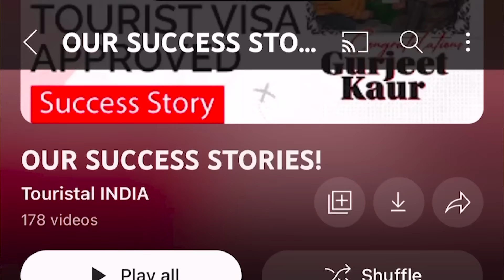How to settle abroad in an easy way | 100% PR Guaranteed !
Hello everyone, in this video we have discussed about how you can settle abroad and gets the PR in easy and smooth way as a lot guys were asking this question on various social media platforms ( How to settle in abroad ). so here is the video you guys were looking for, make sure to watch this video completely. You can ask your doubts through comment and I will try my best to clear those doubts. Thank you.

SCO 25, Second Floor, Airport Road  Sector 82
SAS Nagar, Mohali Punjab
Our Branches In Punjab
1. Mohali
2. Barnala
3. Muktsar
4. Moga
5. Jalandhar
6. Amritsar

Apple Maps link
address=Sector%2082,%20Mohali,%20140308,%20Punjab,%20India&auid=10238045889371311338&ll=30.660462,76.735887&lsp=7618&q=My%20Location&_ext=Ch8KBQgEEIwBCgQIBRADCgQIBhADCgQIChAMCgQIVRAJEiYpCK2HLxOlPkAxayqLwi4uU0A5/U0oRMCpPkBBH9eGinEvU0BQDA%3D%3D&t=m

Canada Visa Requirements
Canada Work Permit
Tourist Visa Australia
Australia Tourist Visa
Australia Visa